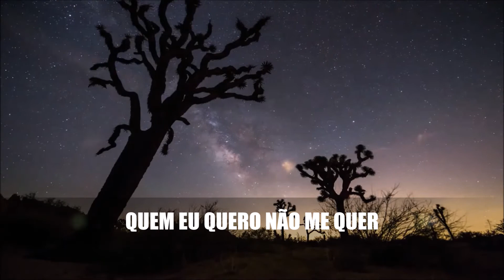TANIA ALVES - QUEM EU QUERO NÃO ME QUER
Este vídeo é apenas para entretenimento, sem fins lucrativos. Todos os direitos autorais sobre as obras são reservados
somente aos seus autores originais ou aos seus representantes legais, não havendo aqui nenhuma intenção de infringir
estes direitos.

NOTE:
No attempt to violate copyright.Copyrights belong to their original owners. video nonprofit.Musical videos posted on